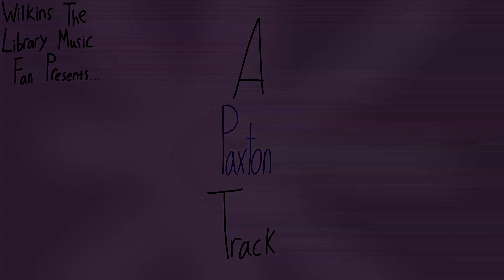Fay Pincus - Racing Notes (REDUX)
Thanks to Kevin Stapylton for the track audio.
Fay Pincus is an alias for Gerald Crossman.